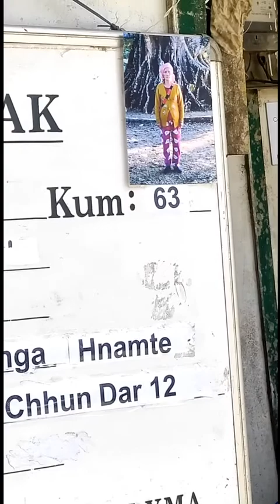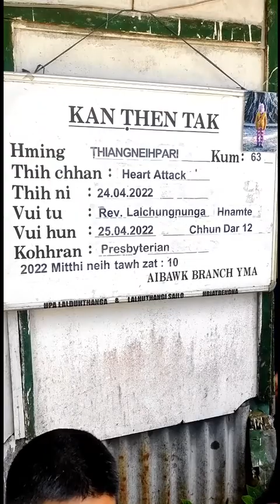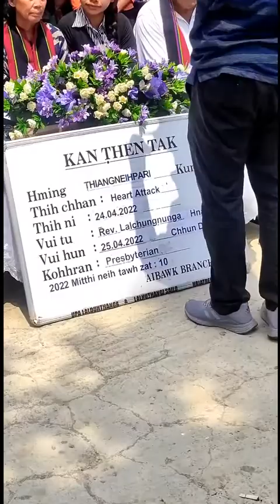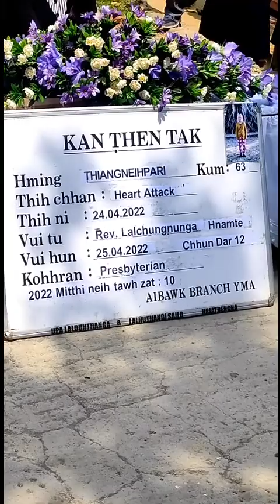Min hmangaih em em tu, ( Ka nutei ) chu uitak chungin kan thlah liam ta..😭😭😭 Mangṭha aw Nuteee....